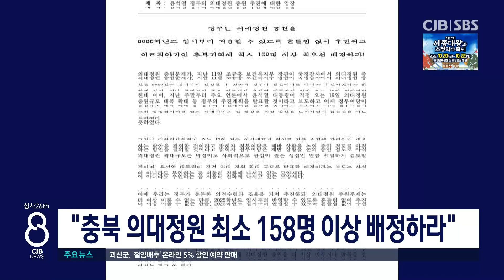"의대 증원 강력 추진해야"